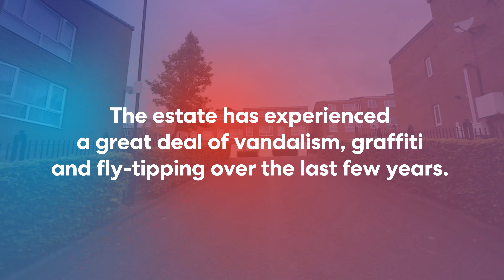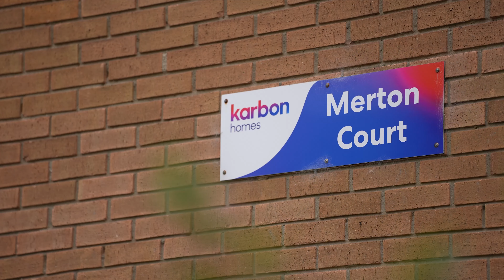Merton Lodge reopening - Karbon's Unlocking Social Value programme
In partnership with NE14.Productions and funding from our Unlocking Social Value programme, the Merton Lodge community centre on the South Benwell estate is now back up and running for the benefit of the community